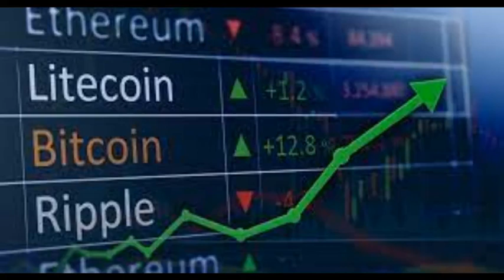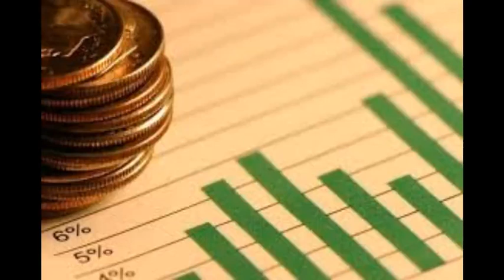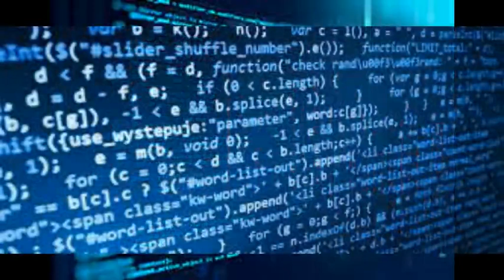WHAT IS RIPPLE COIN (XRP)?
ripple coinbase,
ripple coin future,
xrp news today,can xrp reach 1000,
can xrp reach 10000,
can xrp hit 10000,
can xrp hit 100,
can xrp recover,
can xrp hit 1000,
can xrp survive,
can xrp make you rich,
did xrp win the lawsuit,
did xrp win,
did xrp win their lawsuit,
did xrp win the sec lawsuit,
did xrp win the lawsuit today,
why did xrp drop,
why did xrp go up,
why did xrp crash,
do xrp validators get paid,
what does xrp do,
do not buy xrp,
how much xrp do i need,
how much xrp do you need,
what will xrp do,
xrp what to do,
alta do xrp,
does xrp have a future,
does xrp use blockchain,
how does xrp work,
how does xrp gain value,
how does xrp ledger work,
how does xrp make money,
what does erp stand for,
what does erp mean,
i have xrp on coinbase,
how to have xrp,
how xrp works,
how xrp can make you a millionaire,
how xrp price will increase,
how xrp ledger works,
how xrpdown works,
how much xrp should i own,
how much xrp to be a millionaire,
how much xrp should i buy,
is xrp dead,
is xrp a security,
is xrp a good investment,
is xrp going to explode,
is xrp decentralized,
is xrp a buy,
is xrp centralized,
is xrp done,
should i buy xrp,
should i sell xrp,
how many xrp should you own,
should i hold xrp,
should you buy xrp now,
should i buy xrp 2021,
should i sell xrp now,
was xrp on the simpsons,
was ist xrp,
what xrp coin,
what xrp ripple,
what is xrp in hindi,
what is xrp ledger,
what will xrp be worth,
what is xrp tag coinbase,
what is xrp in coins.ph,
when xrp lawsuit,
when xrp moon,
when xrp hits 2000,
when xrp will explode,
when xrp will rise,
when xrp will go up,
when xrp airdrop,
when xrp spark,
where buy xrp,
why xrp will fail,
why xrp going up,
why xrp is better than bitcoin,
why xrp is the future,
why xrp will beat bitcoin,
why xrp will explode,
why xrp suspended,
why xrp delisted,
will xrp recover,
will xrp go up,
will xrp drop again,
will xrp survive,
will xrp come back to coinbase,
will xrp go back up,
will xrp reach 100,
will xrp explode,
would xrp go up
xrp live,
xrp news,
xrp ripple,
xrp chiz,
xrp price prediction,xrp about to explode,
xrp about to blast off,
xrp about to moon,
xrp about to boom,
xrp go up,
xrp bottom,
xrp up,
xrp after lawsuit,
xrp after pump,
xrp after 10 years,
xrp after 5 years,
xrp after sec lawsuit,
xrp after january 19
xrpmx13,
xrp today,
xrp bags,
xrp analysis,
xrp and coinbase,
xrp and xlm,
xrp all the money,
xrp bully,
xrp bearable,
xrp buyback,
xrp bags ghost,
xrp bitcoin,
xrp buy,
xrp bank,
xrp coinbase,
xrp cryptocurrency,
xrp chart,
xrp court case,
xrp case